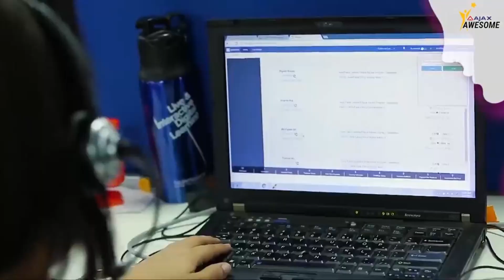AJAX Engineering | Women in Engineering Day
Today, on International Women in Engineering Day, we celebrate women who defy conventions, drive innovation, and shape the engineering landscape. Together, let's ignite inspiration, foster empowerment, and forge pathways for women to excel in this dynamic field.